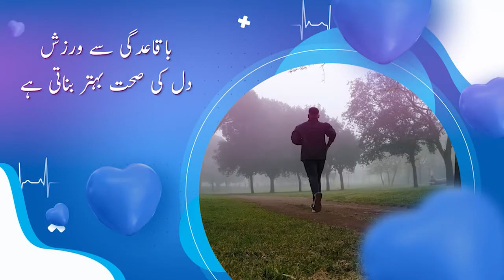Sehat aik Barkat with Ph. Tech Irfan Paul || Episode 25 || Barkat Tv Official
Sehat ek Barkat  :

Host:
Ph. Tech Irfan Paul

Guests:
Shama Munir

D.O.P :
Sharafat Bashir

Cameramen :
Jadoon Arif
Dawood Afzal
Ammar Waris

Asst. Cameramen:
Joshwa Shahzad

Edit/Post :
Jasoon Yousaf

Animation/Graphics
Gabrial Osteen

Production:
BARKAT  TV